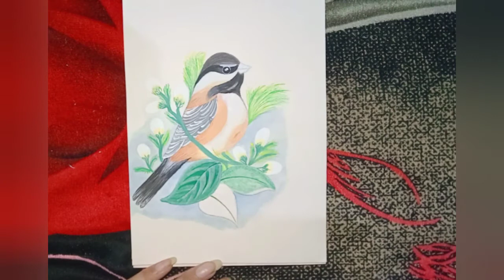A bird - Watercolor art on cartridge paper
watercolor art step by step for beginners. Artwork using watercolor on cartridge paper A5 size.